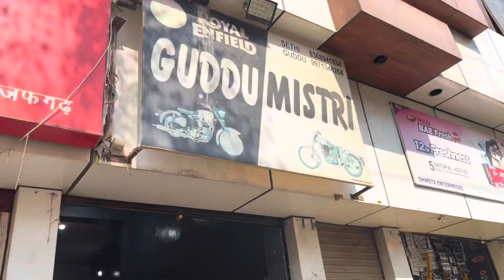youtubeshorts bullet bulletlover bulletlovers ￼